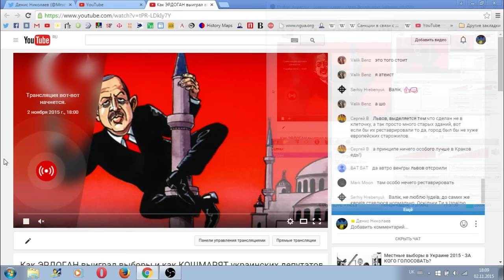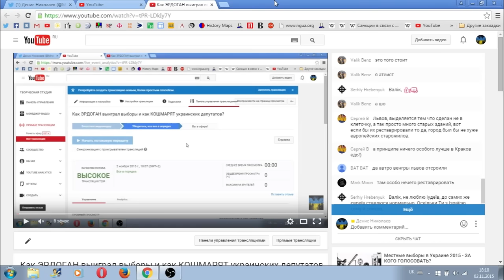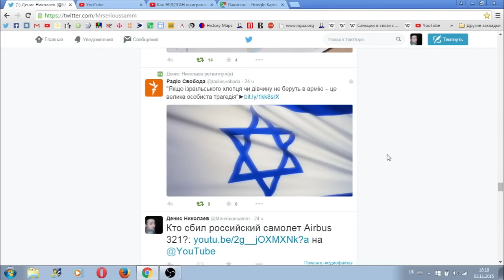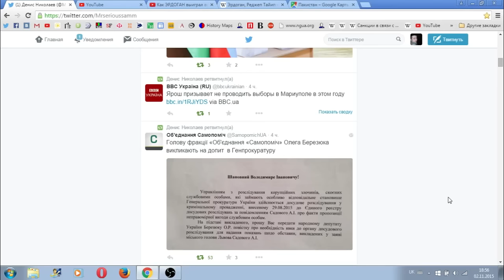Как стать ДИВАННЫМ АНАЛИТИКОМ?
Рубрика - ОТВЕТЫ НА ВОПРОСЫ (нарезка из НЕЦЕНЗУРНЫХ НОВОСТЕЙ).